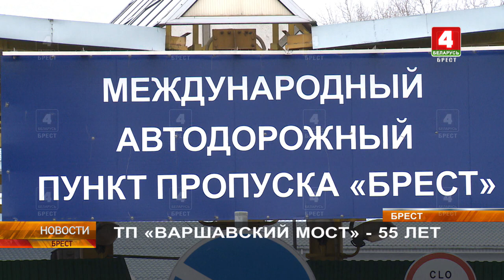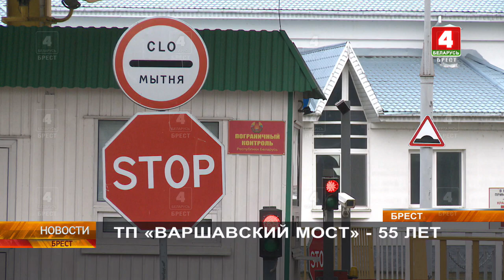55 лет таможня даёт добро на таможенному посту «Варшавский мост»...